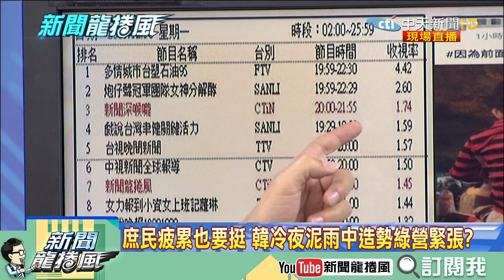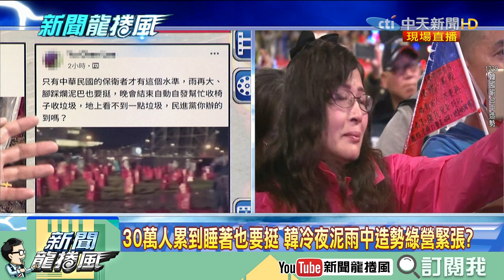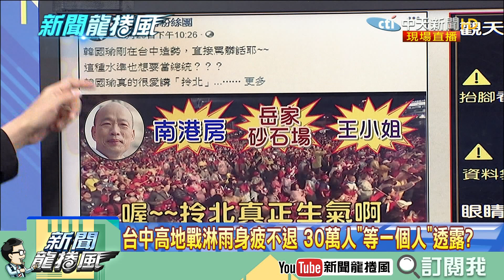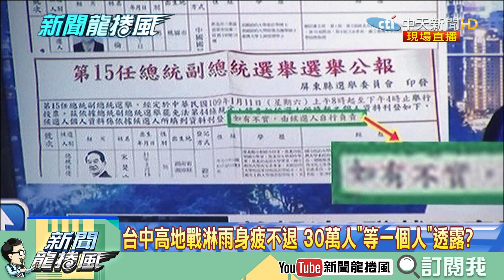【精彩】被女兒主動邀請去韓台中造勢！黃小姐母女踩爛泥坐5小時等一個人 「感受到滿滿人民愛國的熱情！」